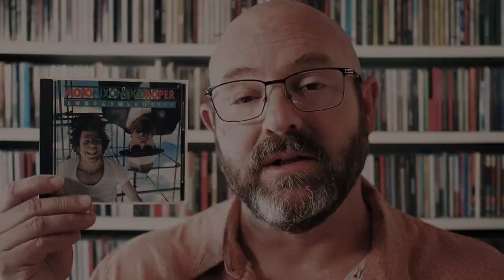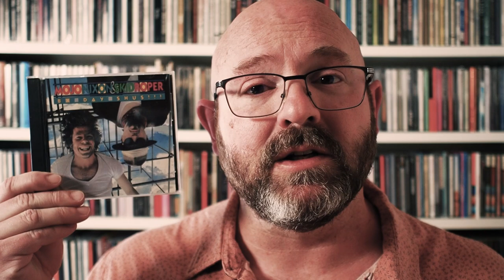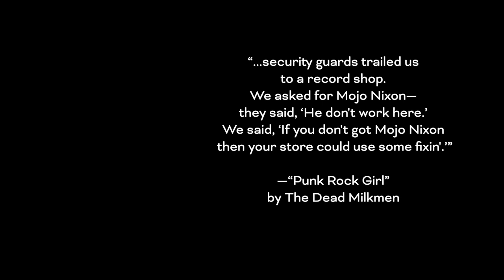Remembering Mojo Nixon - Collection Connection ep297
How we play Collection Connection:
1. The Connection part: Connections can be made through any common trait, whether deep or superficial, shared with the album shown in the previous episode of the game. Overly-broad connections (i.e. "this album is also a motion picture soundtrack'"; "this album also came out in the 1970s"; etc.) are discouraged, because they're so lame.
2. The Collection part: We must own a copy of the album we're showing. Any officially-released physical format is valid, as long as it resides in our personal collection. (In other words: downloads, mix tapes or streaming do not qualify.)
3. We talk about the two albums we're connecting, and ask you to figure out the connection. Leave your guesses in the comments. First right answer gets a shout-out in the next video.